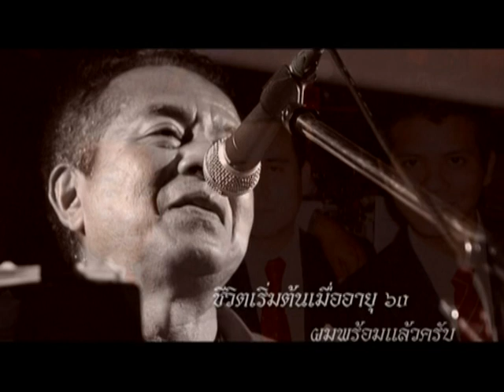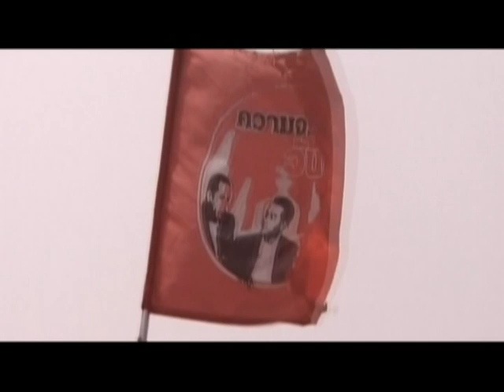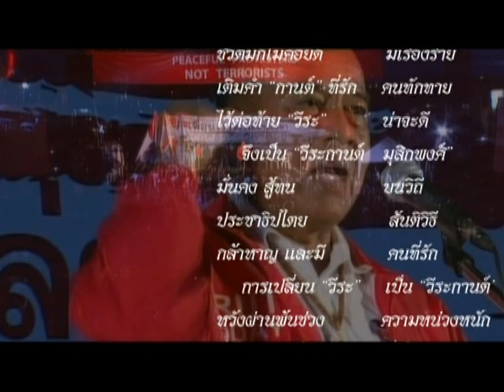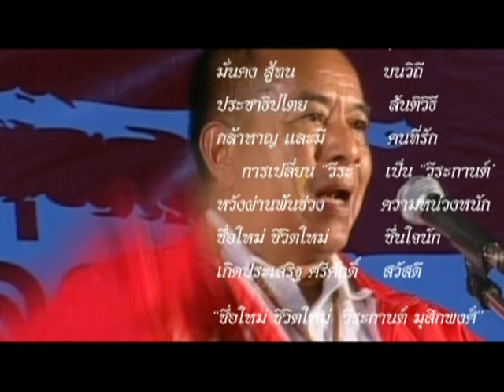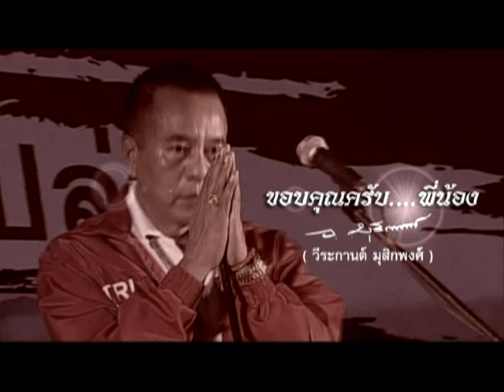Veerakan Musikapong's Birth day present.mpg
Veerakan Musikapong's Birth day present. จาก เพื่อนพ้องน้องพี่